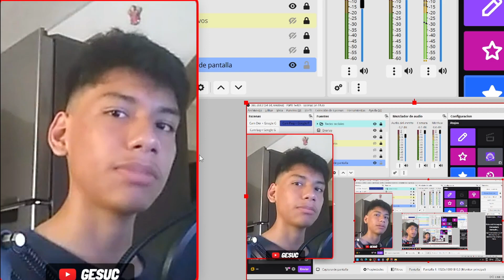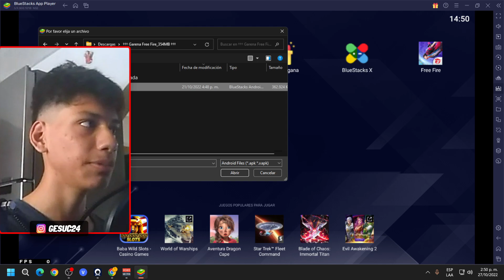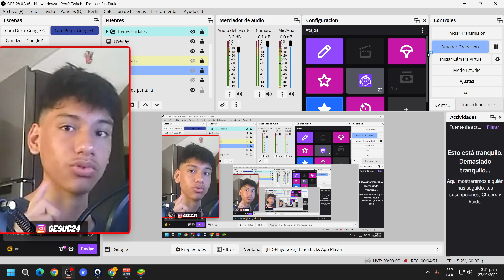❌ ESTE FREE FIRE INDIA X86 TIENE 600FPS ESTABLES ❌ Como Descargar e Instalar Con LOBBY NUEVO OCTUBRE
✅ REALMENTE No CONOCES el NUEVO FREE FIRE INDIA X86? CON LOBBY DE OCTUBRE 2022  ✅ Aprende a como DESCARGAR e INSTALAR su MEJOR VERSION con 600FPS en Pc y Movil

💻 Componentes Pc 💻
CPU Xeon E5-2620 v3 @ 2.59GHz  (2 procesadores), GPU Nvidia Quadro Fx 580 (500Mb) , SSD Samsung 980Pro 250Gb , HDD 1tb, 32GB (8x4) Ram DDR4 a 1866Mhz unknown atermiter , Motheboard Intel X99 y Bios American MegaTrends Inc. 5.11

Si estas leyendo esto es porque eres diferentes al resto de la poblacion puesto que nadie lee las descripciones y menos hasta el final.
Comenta un ⚡ para ver que eres Unico y distinto para fijarte en los comentarios.